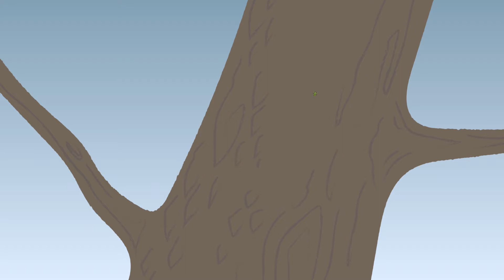The Smart Ash, Episode 2: Trunk Injection – It will find the EAB, and it will kill them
Rob Davis, your Friendly Neighborhood City Forester in Denver, Colorado, has been on a mission to educate our citizens about the best ways to protect our ash trees against the emerald ash borer. That's why he became ... The Smart Ash!

Since it can be more than 90 percent effective, the first EAB treatment option The Smart Ash turns to in Episode 1 is the trunk injection. This insecticide treatment needs to be updated once every 1-2 years. Yes, this process does slightly harm the tree, needs to be applied by a licensed professional and can be costly. But it’s also the most consistent option.